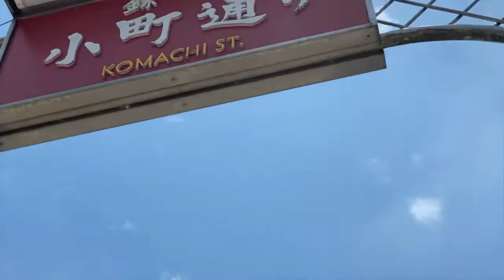Kamakura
Ketahuilah  bahwa  saluran ini hanya tujuan promosi. Semua  kepemilikan musik adalah milik pencipta asli. Support pemilik aslinya.

Semua hak milik pemilik / pencipta yang sah. Jika anda adalah pencipta musik atau gambar ini dan tidak ingin digunakan untuk video ini, silahkan hubungi kami lewat pesan atau alamat email yang tertera. Saya akan segera  menghapusnya.